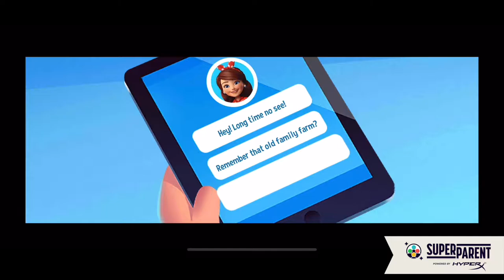FarmVille 3 iOS Gameplay - SuperParent First Look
SuperParent covers the latest in video games, board games, tech, and more so you can feel good about the content and products you bring home to your family.